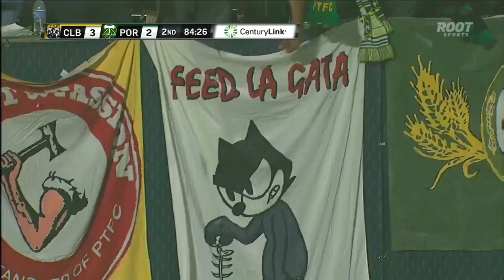Timbers 3, Crew 3 | Match Highlights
Goals from Maximiliano Urruti, Will Johnson and a late equalizer from Gastón Fernández feature in Timbers 3-3 draw with Columbus.